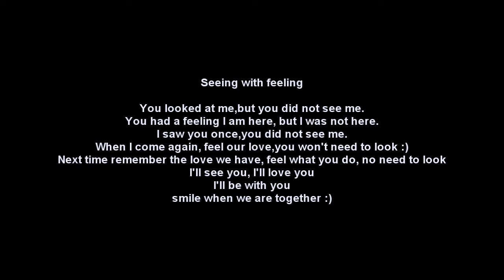Seeing with feeling